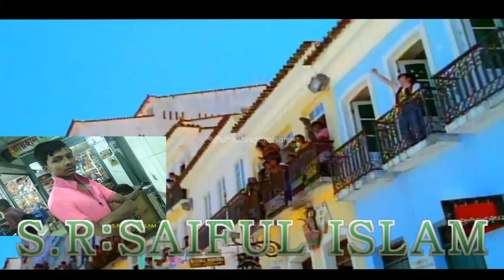Amito More Jabo By (S.R;SAIFUL ISLAM)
place